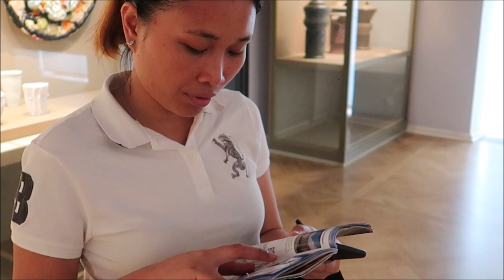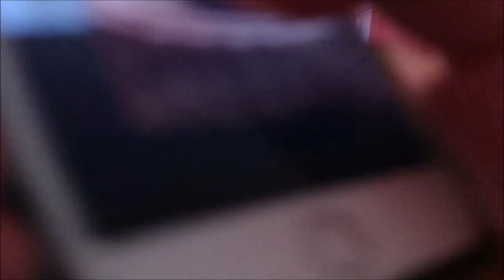MUST VISIT RUSSIAN MUSEUM OF ART, MINIATURE OF RUSSIAN HISTORY | CICILIA'S FAMILY VLOG BAHASA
Malaysia-Indonesia-Manado

My Video Gear:
Canon G7X mark ii
Olympus TG Tracker
iPhone 7plus

we are dedicated to provide the best special gifts for your loved ones. The high quality items provided the option to choose the right gift for someone you love because we are doing the same for our loved ones too.